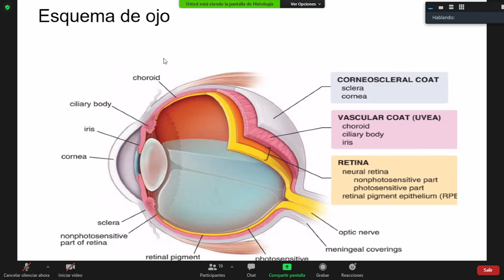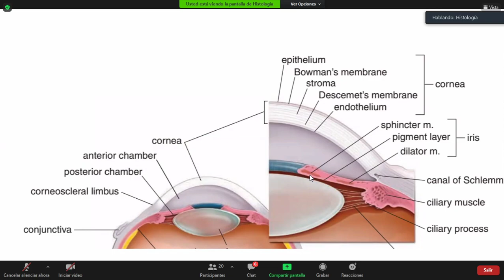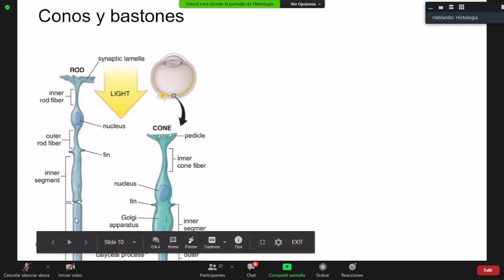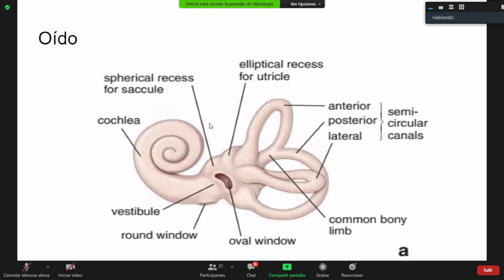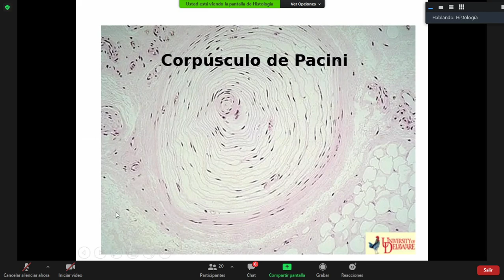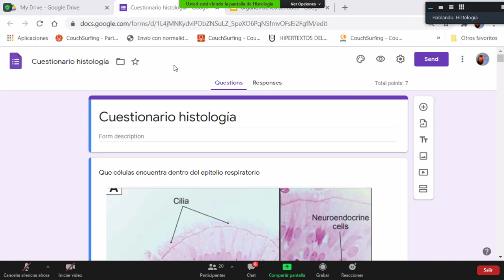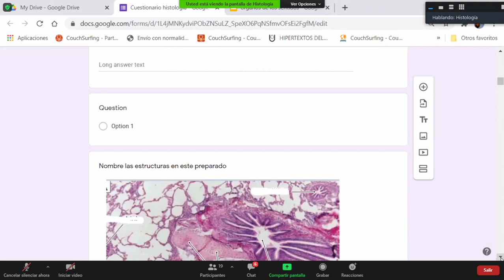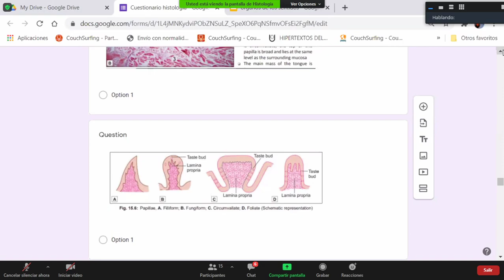Organos de los sentidos Histologia